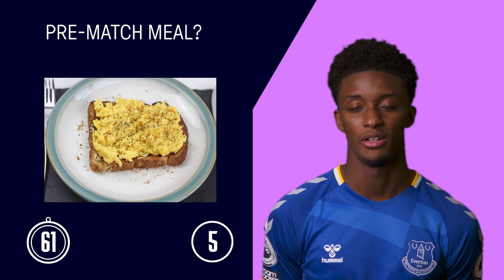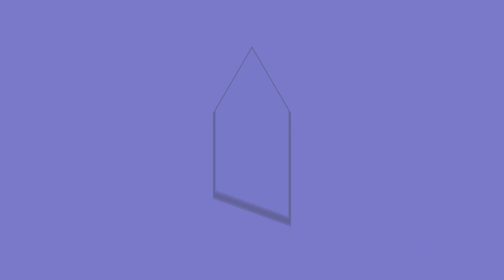CHILDHOOD HERO? FAVOURITE PLACE? PRE-MATCH MEAL? INSPIRATION? | ON THE SPOT: DEMARAI GRAY!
Demarai Gray gets 90 seconds to answer as many quick-fire questions as many as possible!